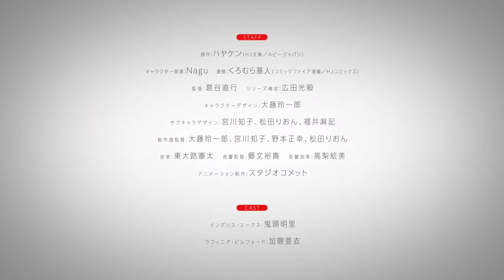PV - Eiyuuou, Bu wo Kiwameru Tame Tenseisu: Soshite, Sekai Saikyou no Minarai Kishi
teaser, anime, trailer, pv, Reborn to Master the Blade: From Hero-King to Extraordinary Squire

Não possuo os direitos do vídeo